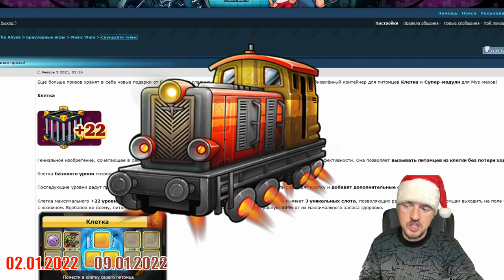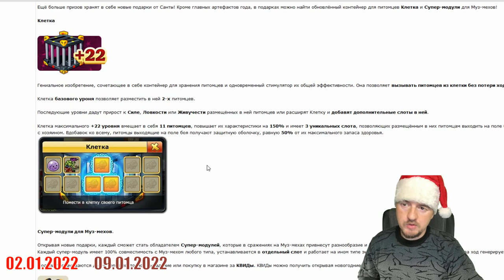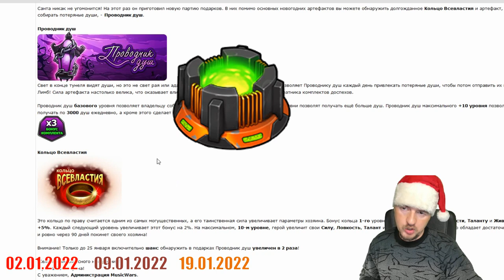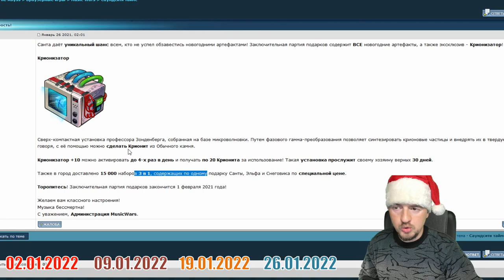ЧТО ЖЕ НАС ЖДЕТ В ЭТОТ НОВЫЙ ГОД (ПОДАРКИ МЬЮЗИКВАРС)